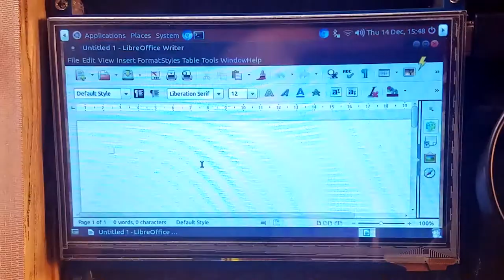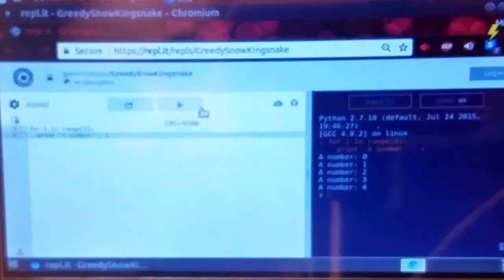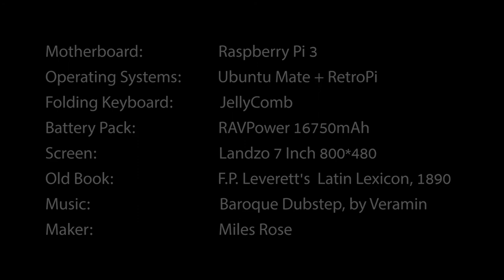Book Turned Into Laptop with Raspberry Pi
Parts list:
Motherboard:                    Raspberry Pi 3
Operating Systems:          Ubuntu Mate + RetroPi
Folding Keyboard:             JellyComb
Battery Pack:                       RAVPower 16750mAh
Screen:                                  Landzo 7 Inch 800*480
Old Book:                             F.P. Leverett's  Latin Lexicon, 1890